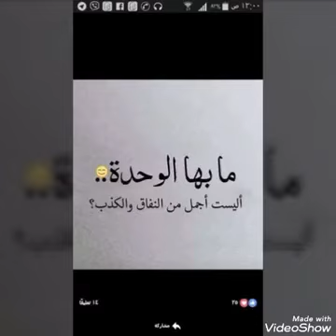Djassem sghir اجمل احساس جاسم صغير اذا فهمتو الموضوع 🥰💔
لاتنسى_الاعجاب_والاشتراك_منفضلكم_وشكرا

المرجو التفاعل و تقدير المجهود فضلا و ليس امرا و شكرا لكل من يدعمني